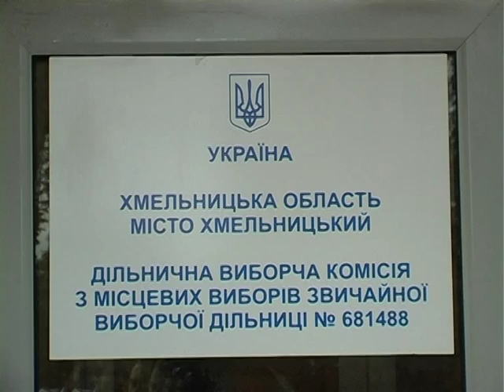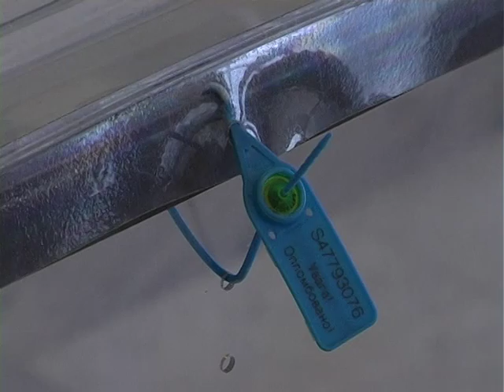Старицького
Активність виборців можна аналізувати, починаючи  приблизно з десятої години, кажуть ті представники виборчих комісій, котрі вже мають такий досвід роботи.